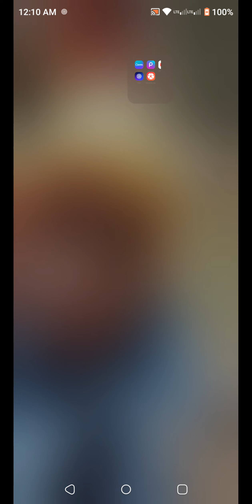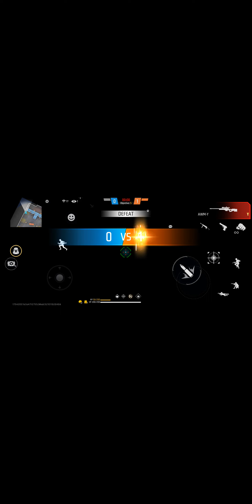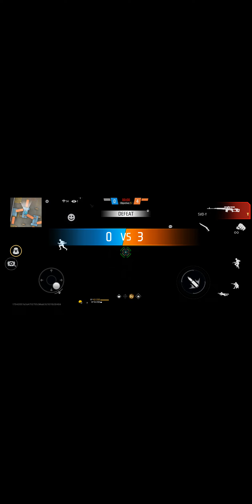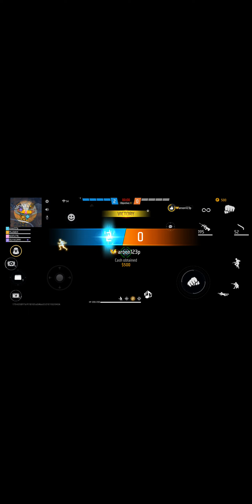Playing Lone Wolf And Cs Ranked Rank Push.(Gold ii-Gold ii)